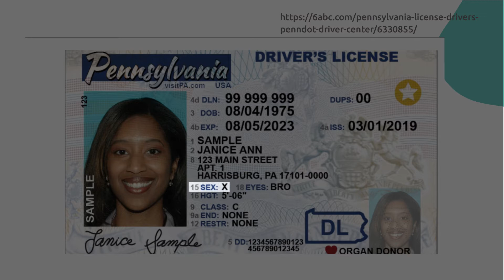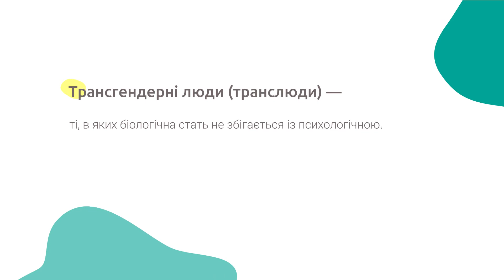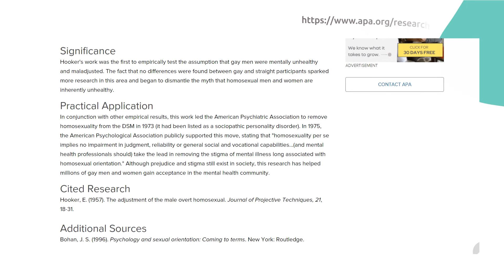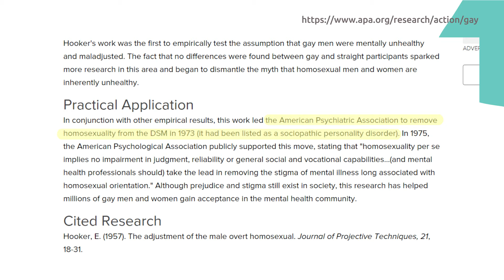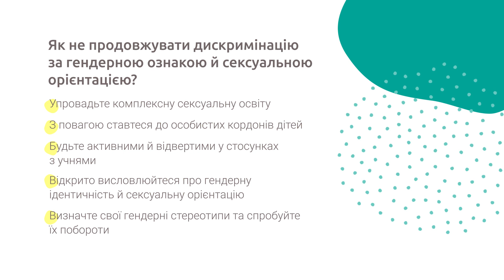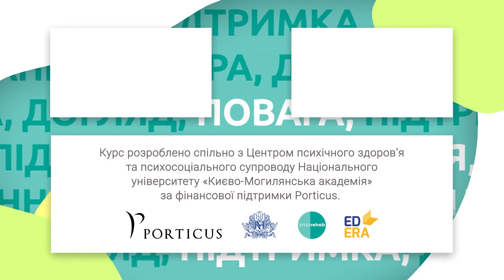Ґендерна ідентичність та сексуальна орієнтація: як підтримати учнів?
Сучасне освітнє середовище — інклюзивне та прогресивне — вимагає порушувати ті проблеми, які раніше табуювало українське суспільство. У цьому відео ви дізнаєтеся більше про ґендерну ідентичність та сексуальну орієнтацію, а ще зрозумієте, як захистити та підтримати своїх учнів — представників спільноти ЛҐБТ+.
Онлайн-курс «Безпечний простір» присвячений організації безпечного психосоціального освітнього простору для вчителів і дітей. Курс допоможе зробити навчальний процес максимально комфортним та ефективним як для педагогів, так і для учнів. Реєстрація за покликанням